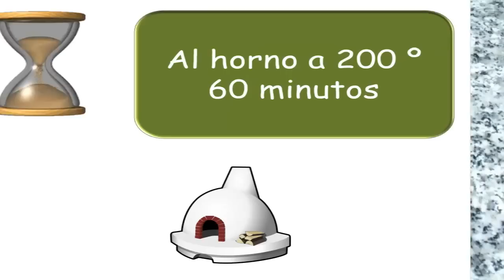Cómo hacer verduras al horno o Escalivada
Esta receta de verduras al horno, llamada Escalivada, es una receta tradicional de Cataluña y Valencia, esta Receta de la Escalibada es un forma muy sabrosa de comer verduras.